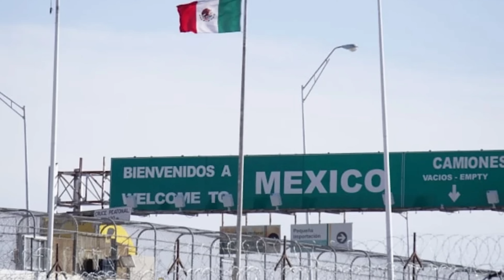Rooting for TERRORISM?! MTG's dangerous Biden blame game. | Tim's Take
Tim Miller from The Bulwark dissects the over-the-top rhetoric from certain politicians. He dives into recent comments by Marjorie Taylor Greene (and Tim Scott) and how they contribute to a climate of fear, mistrust, and blame.